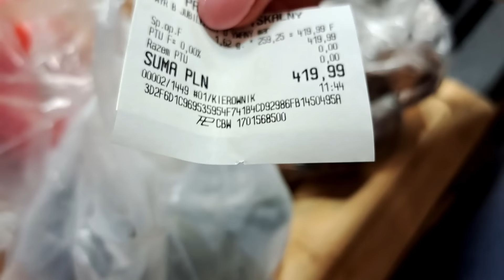Pyszne żeberka zwane boczkiem😃😃😃 Co myślicie o cenach pieczywa, warzyw i owoców🍅🥒🍎🥕?